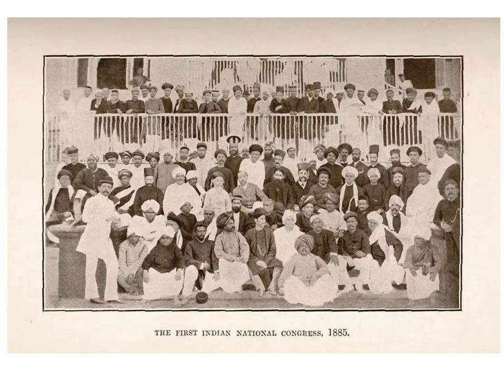Independence for India? Gandhi and Nonviolent Resistance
Mr. Wolshuck's Advanced World History class explanation of the Indian Independence Movement to facilitate Distance Learning of the Ohio World History curriculum.

Topics covered include: the British Raj, Mohandas Gandhi, the belief in ahimsa, non-violent resistance, passive resistance, the Amritsar Massacre, Gandhi's protests, the Salt March, and the British government's final promise to grant independence to India.